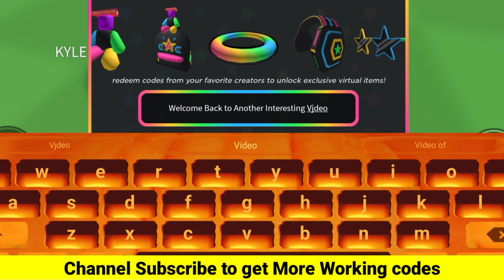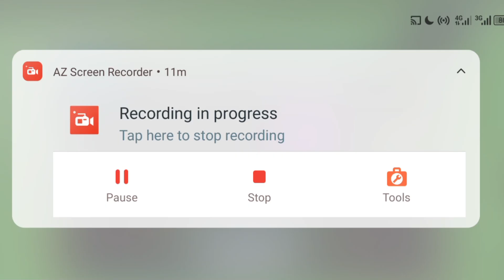⚠️BLACK FRIDAY!⚠️NEW WORKING CODES FOR UGC LIMITED 2023 - UGC LIMITED CODES 2023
⚠️BLACK FRIDAY!⚠️NEW WORKING CODES FOR UGC LIMITED 2023 - UGC LIMITED CODES 2023, ugc limited ROBLOX CODES 2023 - CODES 2023 - ugc limited CODES

Cover Topic :-

1) ugc limited codes
2) ugc limited codes 2023
3) ugc limited codes October 2023
4) codes for ugc limited 2023
5) codes for ugc limited November 2023
6) codes for ugc limited
7) roblox ugc limited codes
8) roblox ugc limited codes 2023
9) roblox ugc limited codes November 2023
10) ugc limited roblox codes
11) ugc limited codes roblox